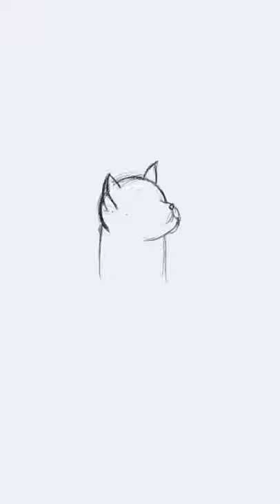Digital art process on Clip Studio Paint on Samsung Galaxy Tab S6 lite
I just drew another cat astronaut :D

Digital art process on Clip Studio Paint (Android) on Samsung Galaxy Tab S6 lite